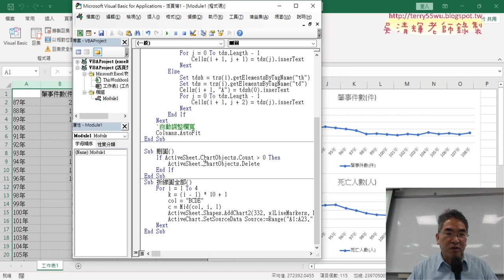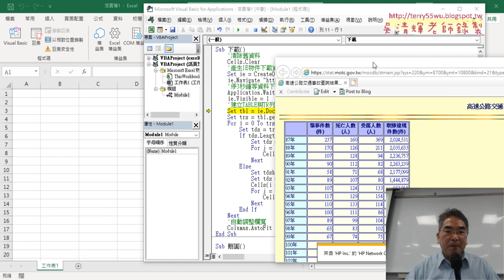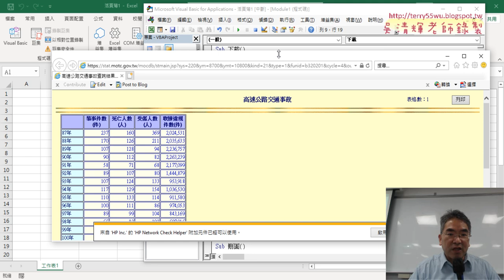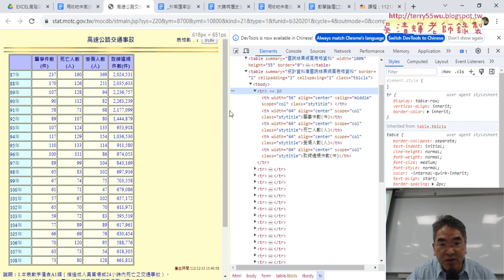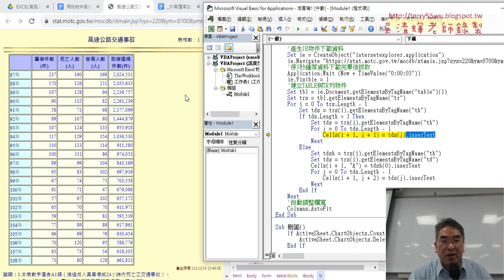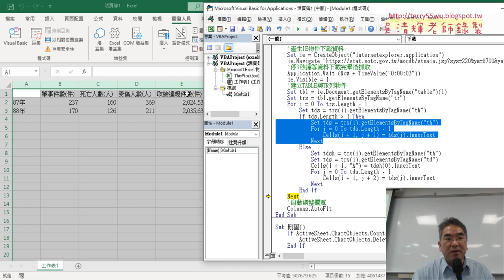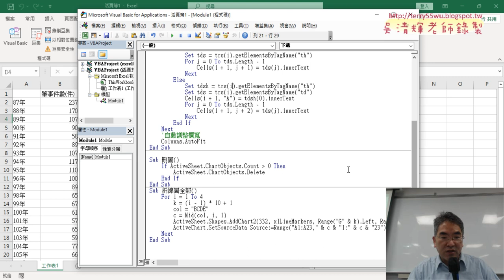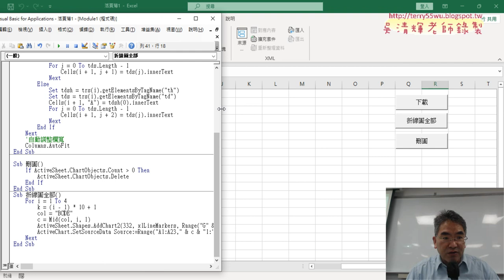02 顯示IE物件與爬取標籤說明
上課內容：
01_複習與用IE物件抓取高速公路交通事故資料
02_顯示IE物件與爬取標籤說明
03_用IE物件下載氣溫資料
04_用IE物件修改下拉清單為降雨量

課程理念：
1.以循序漸進的方式, 透過詳細的說明和實用的50個Excel VBA範例,
2.進而解說EXCEL與資料庫的結合，甚至將EXCEL當成資料庫來使用，

吳老師  112/12/14